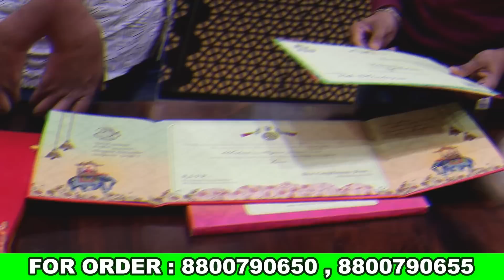Biggest Factory For Gift Packaging & Wedding Card | Cheapest Price | Prateek Kumar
Hello,
  I am Prateek Kumar in this video I go to Packaging,Gift Box,Fancy Box,Product Packaging,weading card,etc factory. if you interested to buy so you can buy in cheap price and good quality.

Name:- Nice Wedding Cards & Packaging
Address:-B-25,Jhilmil Industrial Area,New Delhi
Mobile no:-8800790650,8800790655